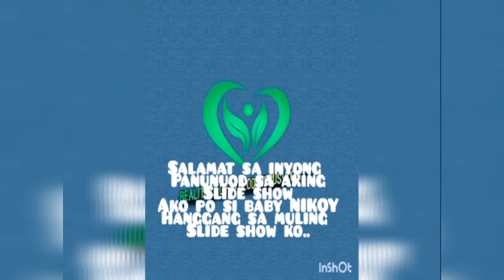Slide show of our baby NIKOY./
This video is about the photos of my nephew Dionico Fillartos lll.
This video was taken out while he was growing.its definitely being observe his growth...

Thank you for watching my videos hope you enjoyed it ..if any of wanted to suggest what feature you want me to make or cover please let me know and leave message down below..

dionfillartosvlog.tv To materialize my goals to help people who are less fortunate people.i will use this platform of mine to reach them out...
I have a big heart towards them so I'm going to pursue this dream about to help.if you guys have a desire to HELP let me know and we will get it done... thank you guys..and GOD knows the desired of my heart..

SEE YOU IN MY NEXT TIKTOK VIDEO/MY NEXT TRAVEL VLOG/AND MY NEXT SLIDE SHOW AND COVER SONG..